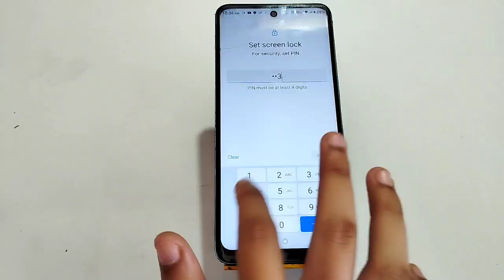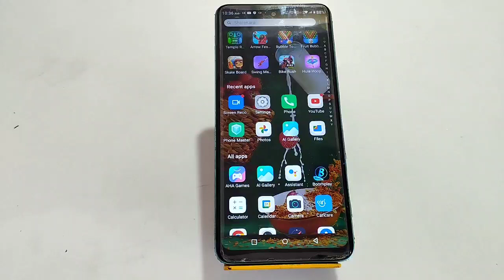How To Set Pin Lock In Infinix Smart 6 HD,Infinix Smart 6 HD Mein Pin Block Kaise Lagaen,Pin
How To Set Pin Lock In Infinix Smart 6 HD,
Infinix Smart 6 HD Mein Pin  Block Kaise Lagaen,Pin Setting

How To Set Pin Lock In Infinix Smart 6 HD, Infinix Smart 6 HD Mein Pin Lock Kaise Lagaen, Pin Locked Set Up, Lock Setting, Password Lock In Infinix Smart 6 HD, Set Lock Screen Password In Infinix Smart 6 HD, Pattern Lock Setting

Pin_Lock Infinix Smart 6 HD,